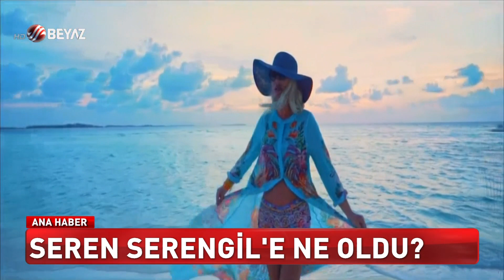SEREN SERENGİL'E NE OLDU